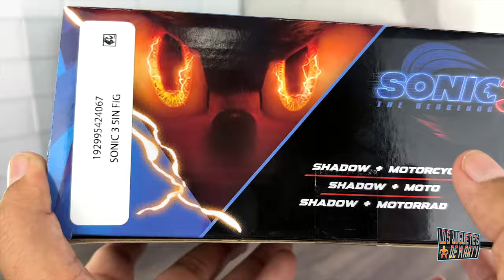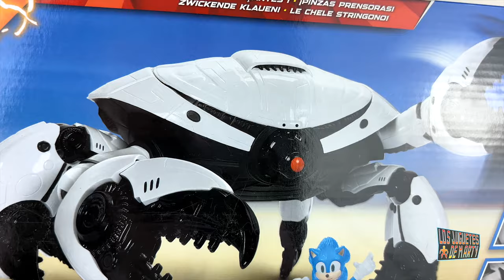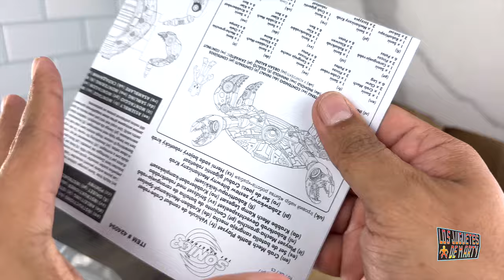ABRIENDO AL SHADOW EN SU MOTO Y AL CANGREJO MECHA DE SONIC 3 JAKKS PACIFIC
Hoy abrimos al nuevo Shadow en su moto y al cangrejo Mecha de la marca Jakks Pacific como los veremos en la pelicula Sonic 3.